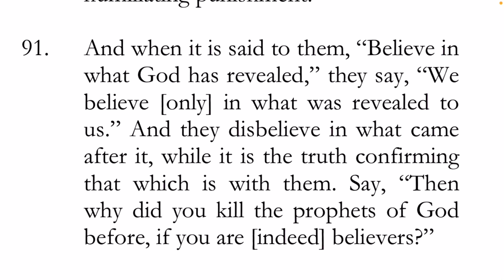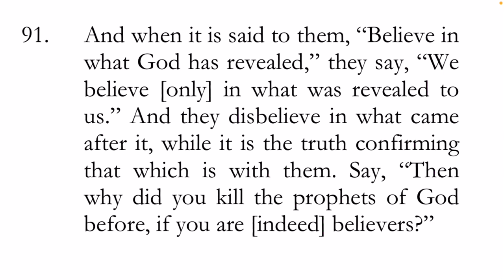The Unexpected Judgement of Surah 2:91 👀